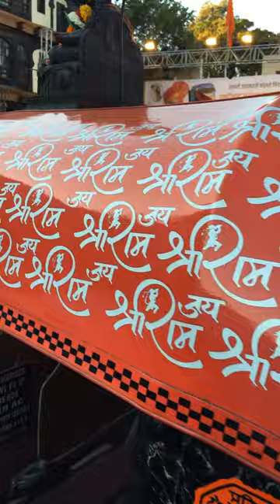Auto rickshaw modified decorated rickshaw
The Beauty Contest of Auto Rickshaw,🛺 known as "रिक्षा सौदर्य स्पर्धा" in Marathi, has successfully brought together rickshaw drivers from cities like Satara, Kolhapur, Pune, Sangli, Pandharpur, Belgaum, and others. Participating rickshaws showcase their decorated appearance and driving skills, giving them a unique sense of joy. 🚗🌟

The competition featured uniquely decorated 🛺 rickshaws, each telling a different story. 🎨 Some rickshaws were adorned with chocolates, medicines, fish tanks, refrigerators, and even rooms. 🍫💊🐠🚪 Additionally, certain rickshaws featured idols of Ganesha, elephants, while others showcased images of Chhatrapati Shivaji. 🐘🏰 This event not only showcased the creativity of the rickshaw drivers but also conveyed social messages through some of the creatively decorated rickshaws. 🛺🚗🎉

bajaj auto decoration
bajaj auto modified
bajaj auto modify
bajaj auto modification
bajaj maxima z modified
bajaj modified
bajaj re auto rickshaw modified
bajaj rickshaw
cng auto
cng rickshaw
cng auto rickshaw
dj auto
three wheel modified
three wheel
three wheeler
tuk tuk modified
riksha video
ac auto rickshaw
tvs auto rickshaw modified